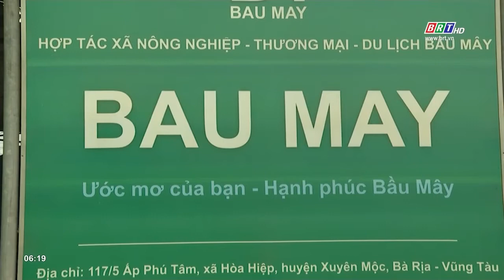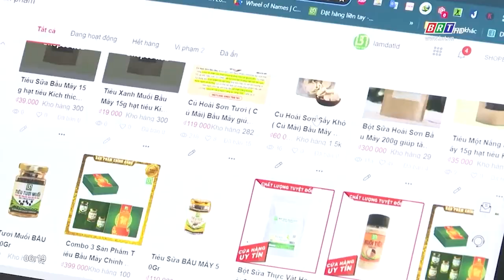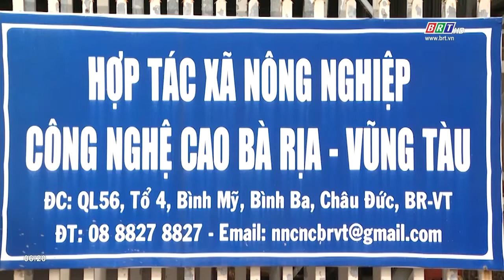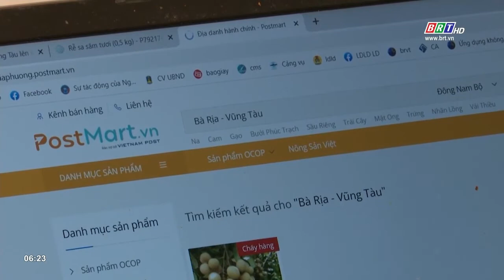Bà Rịa - Vũng Tàu tập trung hỗ trợ HTX nông nghiệp chuyển đổi số hiệu quả | BRTgo